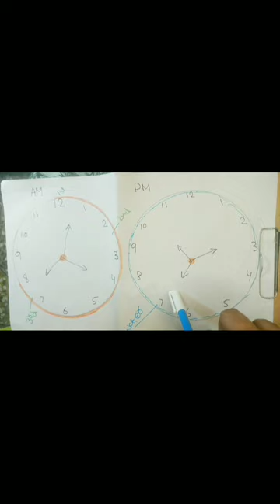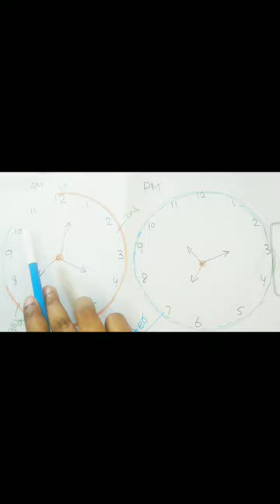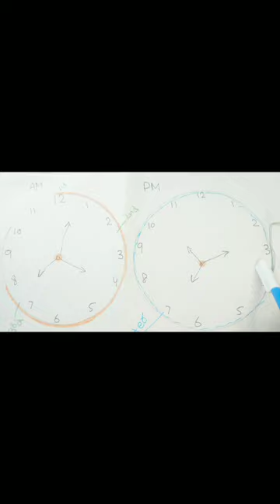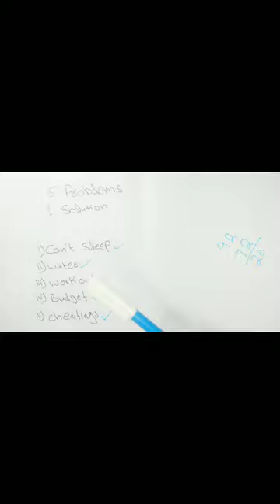Weight loss tips| How to lose weight fast| deit plan for weight loss fast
Weight lose tricks and short cut
Fast result
Amazing solutions for trought this deit plan . i m superised abut that result on me . ita just mirical. Try this
Its not hard very easy
Weight loss fast
How to lose weight fast best deit plan